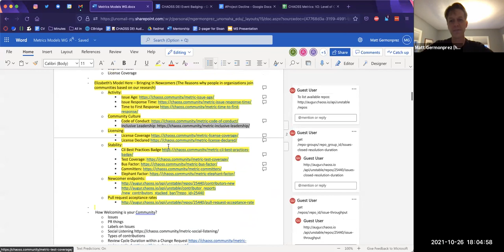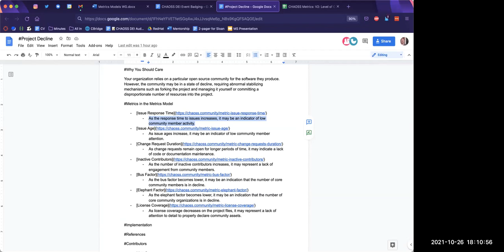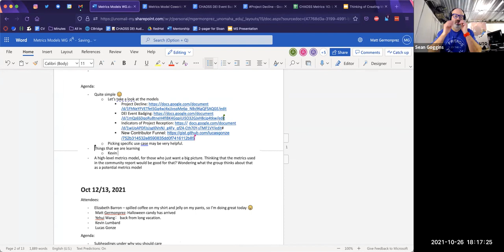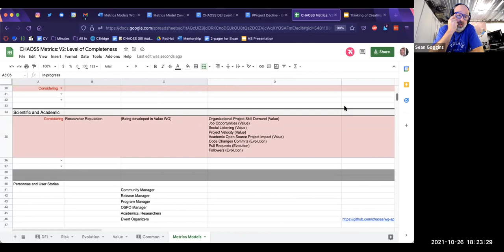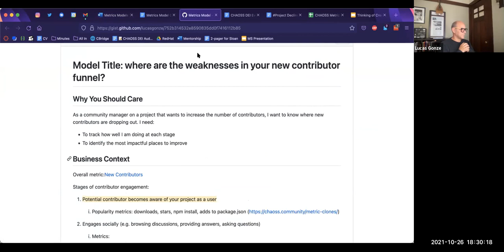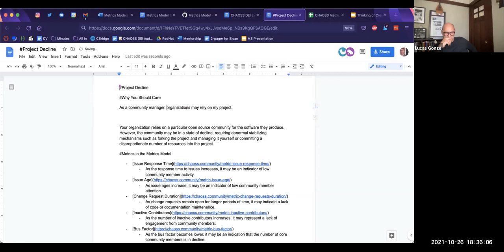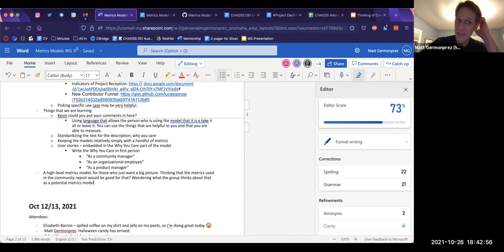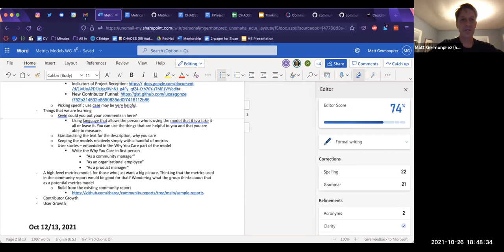CHAOSS Metrics Models Working Group 10-26-21